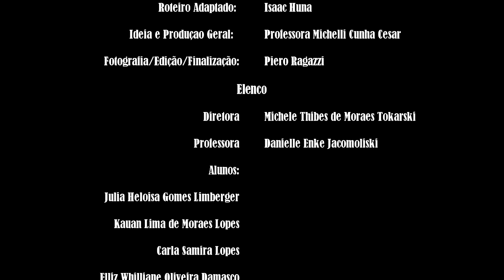Sem Rendição - Curta Experimental - Drama - Livre - 2020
Sinopse:
Um grupo de de alunos, de baixa produção escolar, tem suas atitudes questionadas pelo seu professora. Porém, um notícia de último momento, lhes fará rever seu pessimismo.
Direção
Isaac Huna/ Piero Ragazzi
Fotografia, edição e finalização: Piero Ragazzi
Roteiro: Isaac Huna
Ideia e Produção Geral: Professora Michelli Cunha Cesar
Elenco
Alunos: Julia Heloisa Gomes Limberger, Kauan Lima de Moraes Clós, Carla Samira Lopes, Elliz Whilliane Oliveira Damasco, Gaye Queroz Gonzaga, Kaike Joao Girardi Walz, Gabriel de Oliveira Gomes, Diretora: Michele Thibes de Moraes Tokarski, Professora: Danielle Enke Jacomoliski
Agradecimentos: Escola Valdete Piazera Zindars, Nivaldo Sabino
Produtor: Isaac Huna
Trilha:
No Surrender Festival - Bruce Springsteen tribute
Vilanova de Bellpuig, o municipio leridano da comarca do Pla d'Urgell reuniu no 8 de julho de 2017, 1.000 músicos para interpretar a música de Bruce Springsteen, "No Surrender".
A utilização da sua trilha neste curta experimental, dos alunos da escola Valdete Piazera ( Jaraguá do Sul - SC ), não tem objetivos comerciais,e sim, didáticos.
Produção: Jaraguá do Sul - SC  - 2020